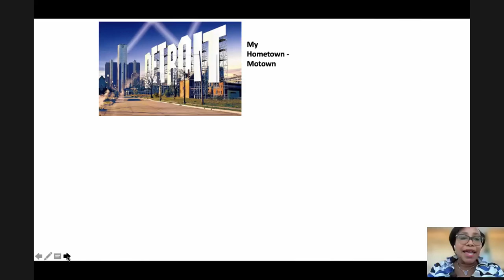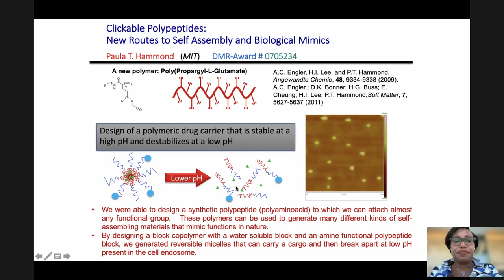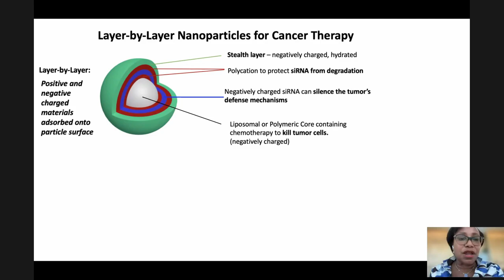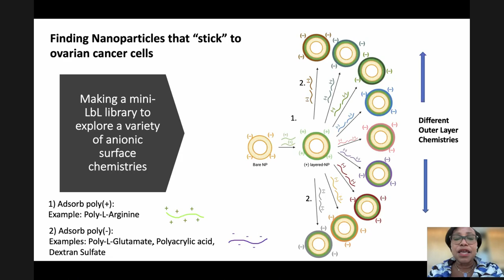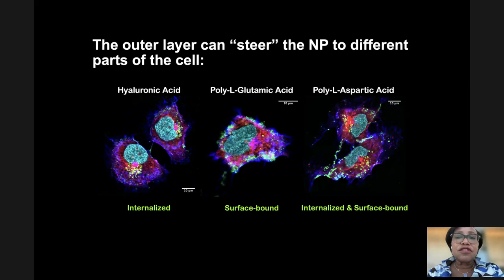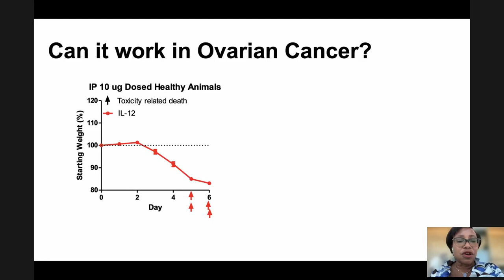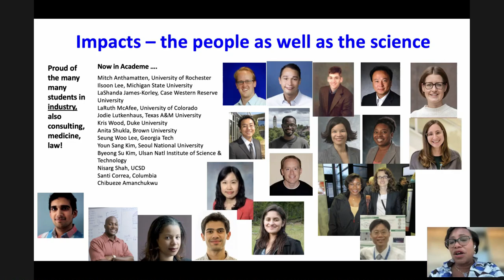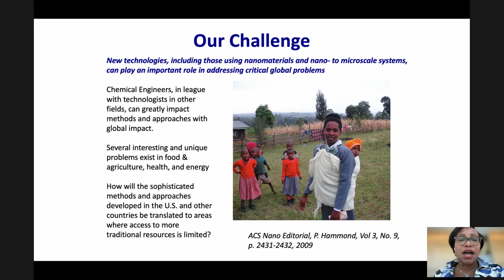16 - Paula Hammond